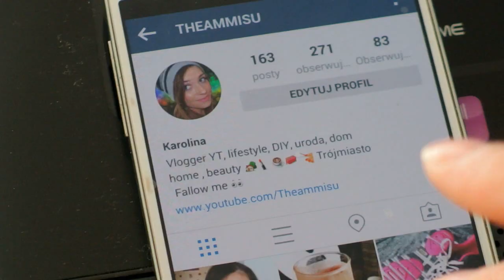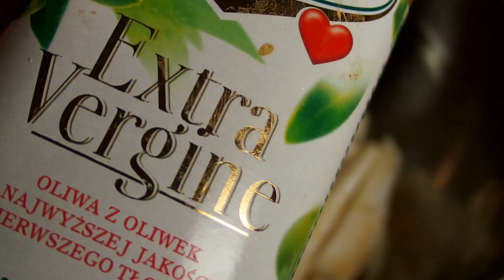Nowa seria MOJE ODCHUDZANIE #1 ? Z humorem ❤ TheAmmisu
❤ UDOSTĘPNIJ jeśli Ci się spodobało ☆ ZNAJDŹ MNIE NA:
Nie zapomnij dać kciuk w górę jeśli Ci się spodobało :)
💙 Jak mogę nazwać tą serię?
Jak się Wam podoba? :)